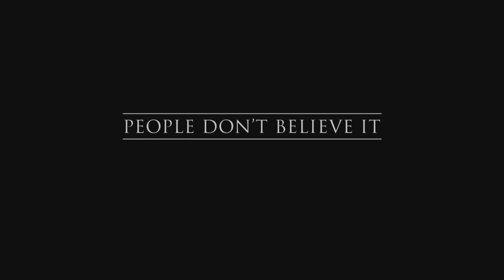Extreme Free Rider Alycia Burton with Classic Goldrush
The much anticipated Free Riding NZ DVD is finally here!!!

This DVD shows how Free Riding came about, has a whole lot of never before seen extreme jumping and a full instructional segment that teaches you how to Free Ride on your own horse! This is cheaper then the price of a lesson and has well over 1hour of footage and easy to follow tutorials.

We hope you enjoy this as much as we enjoyed making it! AND this is only the beginning :)

and get your copy today!

GoldRush is mixed breed. QH, Arab, Stationbred, Clyde, TB and probably lots of other breeds in there too